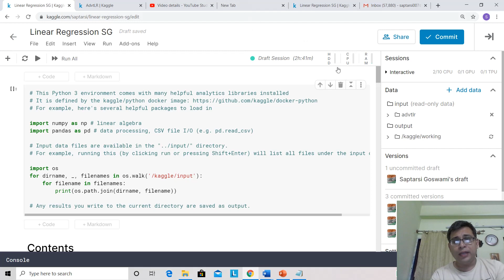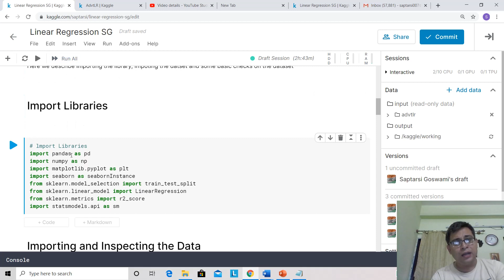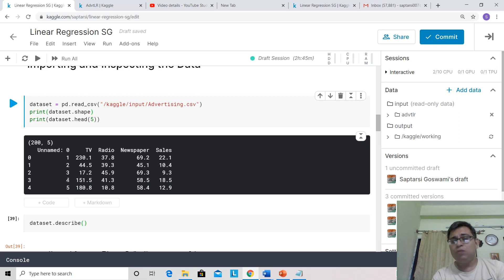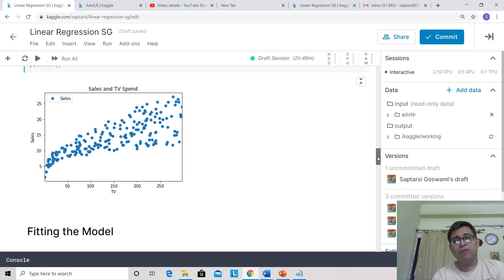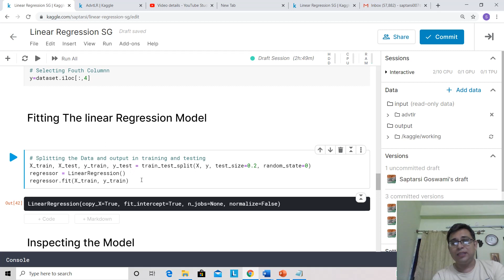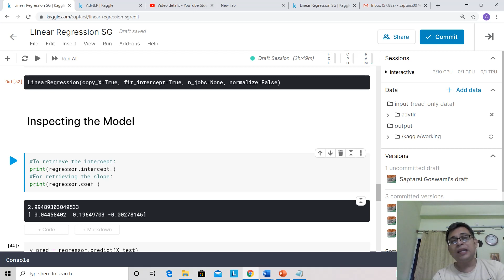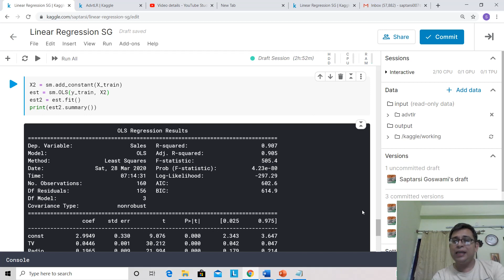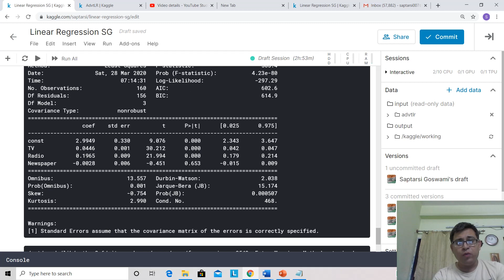Linear Regression with Python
Here we are discussing Linear Regression using Python.

This is the link of the notebook.
Feel Free to copy and Edit and experiment. Happy Learning.